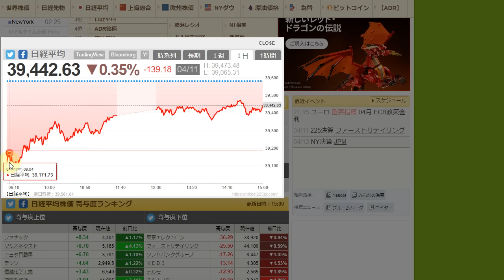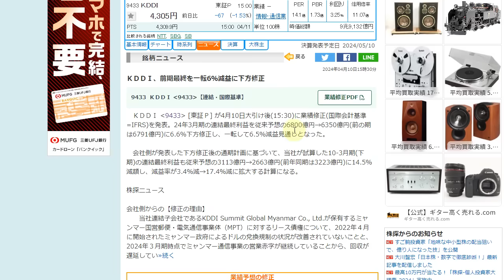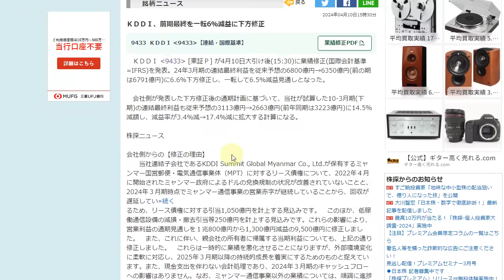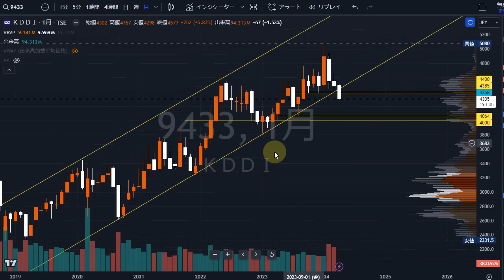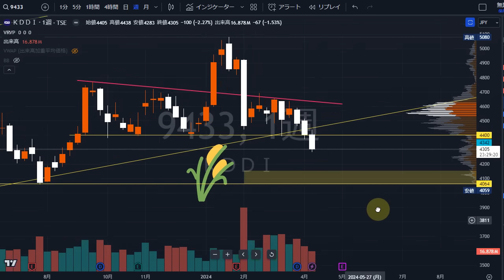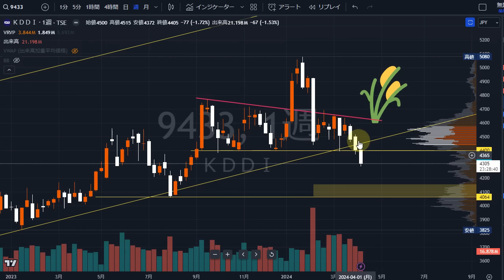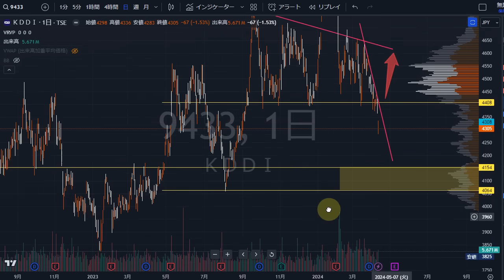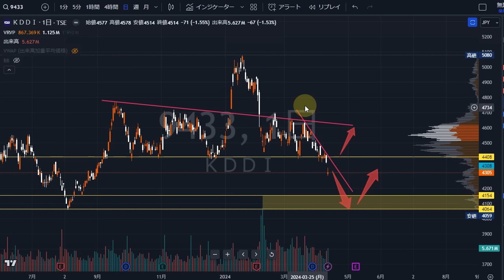KDDI（9433）減益に下方修正で危険な足形に。株式テクニカルチャート分析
etc・・・

▶当チャンネルおすすめ動画